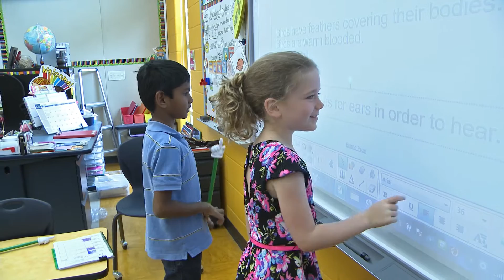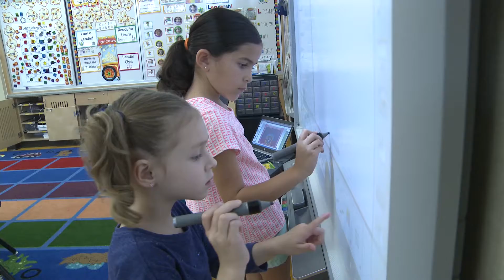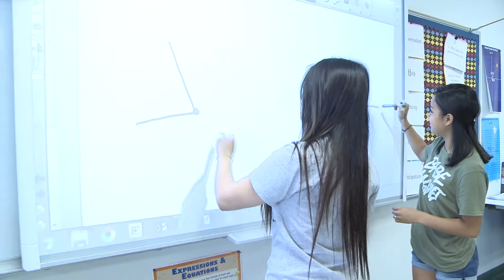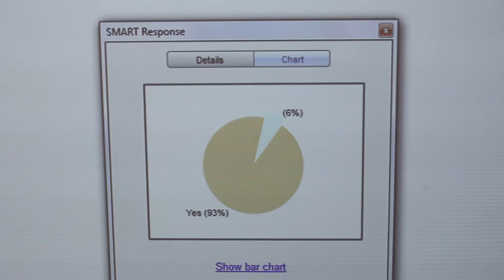Transforming Student Engagement at NEISD with SMART Solutions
In recent years, North East Independent School District (NEISD) in Texas has implemented SMART Boards, SMART Notebook and SMART amp. Every instructional classroom has transformed with increased engagement where students create learning, connect with one another and their teacher and produce meaningful outcomes. Find out more about SMART solutions for your classroom